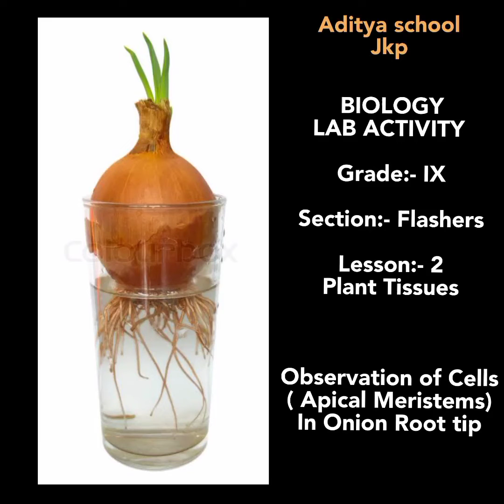Biology lab Activity with grade ix